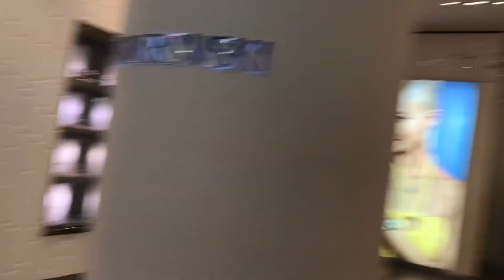Little Moments | June 2018 Vlog | Orchard Road | Wedding Dinner Malaysia | FIFA Worldcup Sentosa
Little moments to share with you guys!!! Hope you'll like it!! Spread the love!!! Thanks!!!